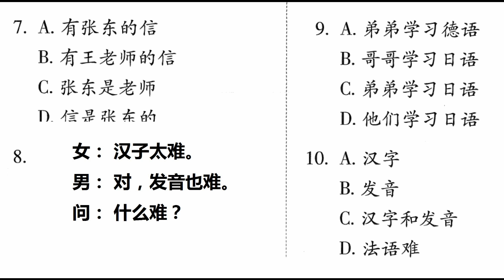Giáo trình hán ngữ nghe nói - Bài 7 phần 3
Đăng ký học online tại đây Giáo trình hán ngữ nghe nói - Bài 7 phần 3
HỌC TIẾNG TRUNG GIAO TIẾP ONLINE MIỄN PHÍ QUA VIDEO VÀ BÀI GIẢNG